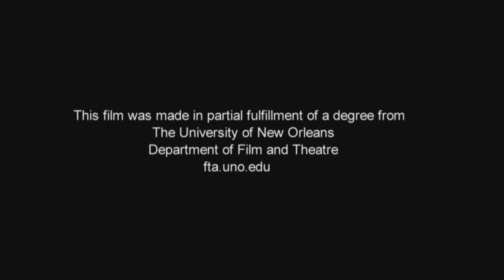DJ Ann Glaviano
This short documentary was produced, shot and edited by Alyssa Newsham, an undergraduate student in the Department of Film, School of the Arts at the University of New Orleans.